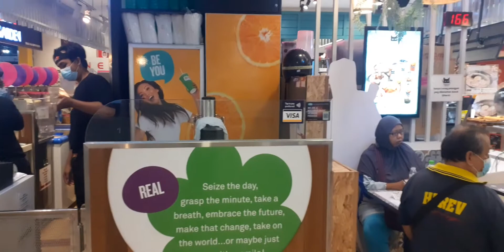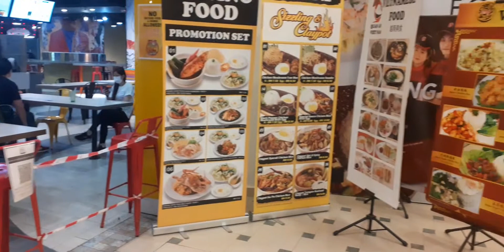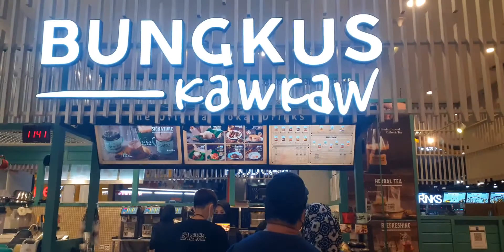Malaysian delicious food ||| Restaurant Plaza Low Yat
★ Click to see more flavorful cooking recipe

* ANTI-PIRACY WARNING *
This content is Copyright to Video Of Unique Recipe Creative Channel. Legal action will be taken against those who violate the copyright of the following material presented!